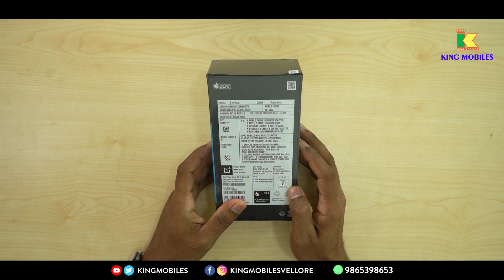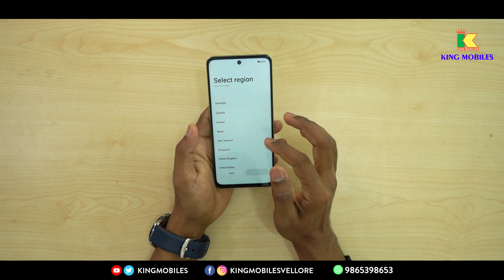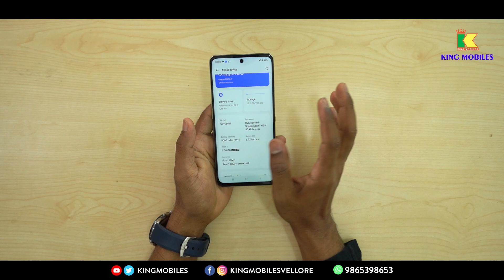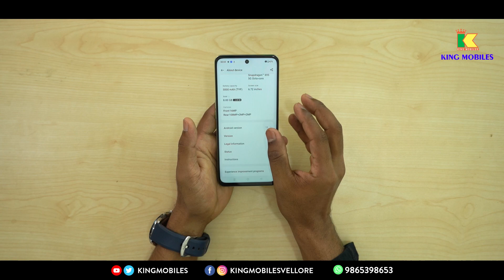OnePlus Nord CE 3 Lite 5G Unboxing in Tamil💥Budget Flagship Phone? First Impressions & Review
OnePlus Nord CE 3 Lite 5G Unboxing in Tamil | Budget Flagship Phone? First Impressions & Review in Tamil | Full Specifications, Price in India